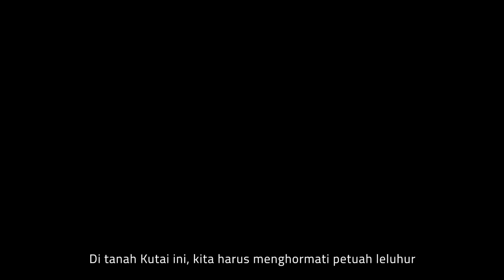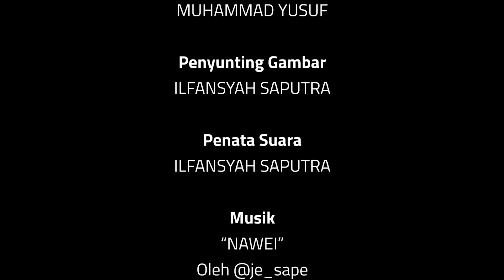DAUN HIDUP (2023) - (Short Movie) - Kisah Tanah Kalimantan!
Bermula dari RODI yang pulang untuk menemui sang ibu di kampung halaman. Dengan di antarkan Oleh BUSU(Paman) ,Rodi mengalami pengalaman yang kurang menyenangkan akibat mengabaikan petuah tetua di Tanah Kutai, yakni membawa daun hidup bila membawa makanan selama di perjalanan.